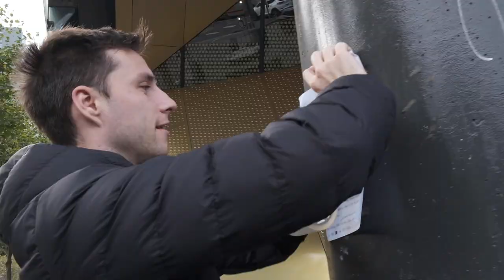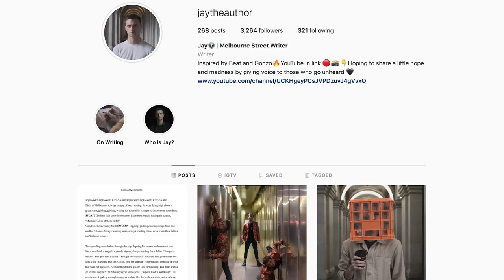Write Like Nobody Is Watching | Art Is Not Dead | Jay The Author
Hello Everyone! Let creativity run through your veins like a stream. Be open. Be kind. And be yourself. Don't let anybody tell you to fit in. Go to the street. Make art. Write. Paint. Sing. Dance. Express your freedom. Write like nobody is watching. Art is not dead. Art is alive in us. I hope you guys enjoy this video, If you are new to our channel, I am happy you clicked on our video!
Have a lovely day, love from Jay xx

✅My Instagram. Where I post most of my street writing work.